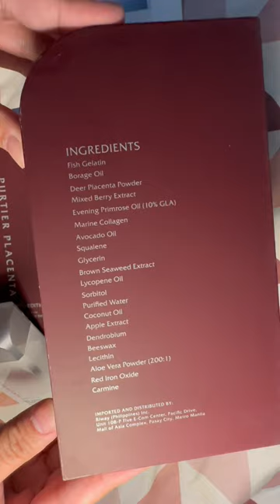Purtier Placenta Oral Stem Cell ❤️ stemcells #shortvideo